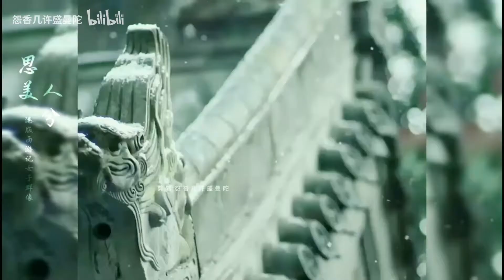【Tổng Hợp Mỹ Nhân Trong Tây Du Ký TVB】Tư Mỹ Nhân Hề